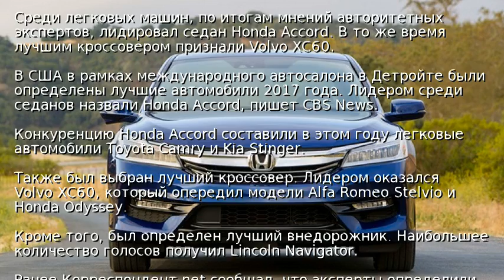В США были выбраны лучшие автомобили года